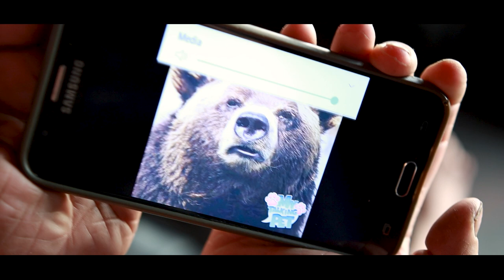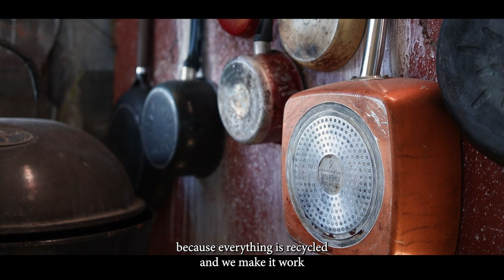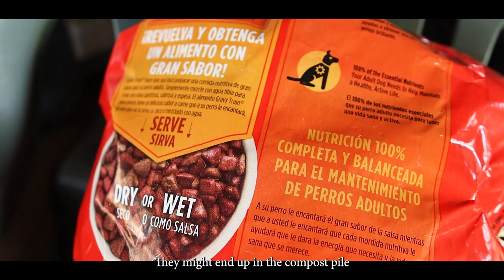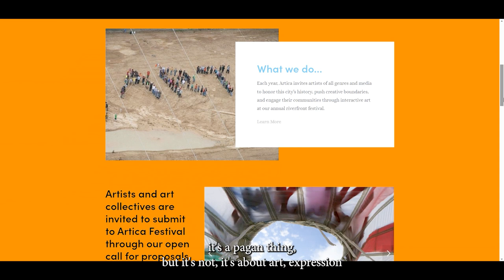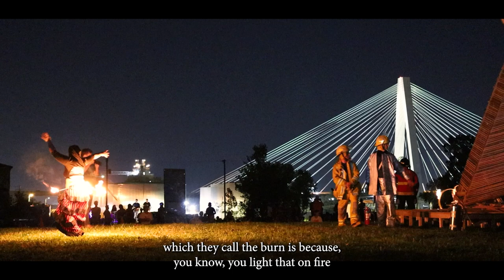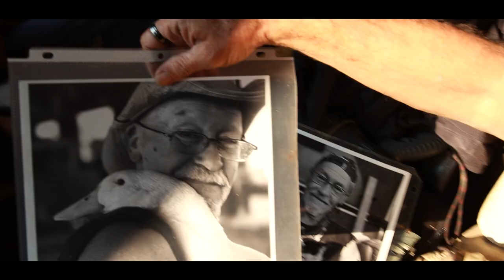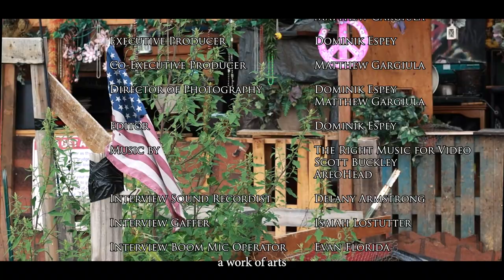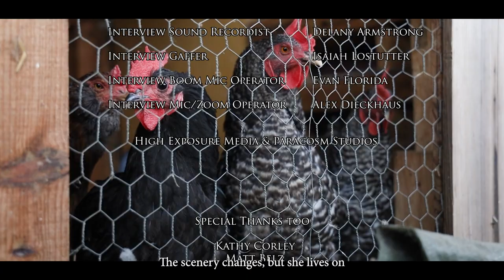THE OUTLANDER (St. Louis, Missouri) (Award Winning Short Film)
Kinematifest Film Festival Documentary Winner

THE OUTLANDER Extended Cut will be released Summer of 2022.

THE OUTLANDER is about uncovering the lives of two extraordinary people that are often hidden in the shadows of structured society. It's about breaking through the idea that people living against social norms cannot have a positive image in society. We follow John and Toni through a few months of their lives, documenting their experiences and learning what it means to be an Outlander. They tell us first hand the troubles they go through, but also explain the positives of how they live. Being an Outlander means caring for your neighbors, doing what you can to survive, spreading love and kindness, and most importantly helping others. John and Toni show us this throughout our time with them.

First off, Matt and I could not have made this film without John or Toni, so Thank You! Our goal for THE OUTLANDER is to change the way society views Homelessness. We believe that people who live against social norms/structure still have a place in society and can still help make our world a better place. Most of the time there are underlying factors that cause homelessness, some of these are just now getting national attention like Health problems, Mental Illness and Drug Addiction. We want our audience to know that a homeless person is not just some number in the system or one problem, they are much more. Until everyone realizes this and tries to help, we will always battle these stigmas.

The Extended Release of THE OUTLANDER will be released in the Summer of 2022.

Credits-

Cast                                                             John Wright
                                                                     Toni Werre
                                                                     Shrek

Director                                                       Dominik Espey
Matthew Gargiula

Executive Producer                                  Dominik Espey

Co-Executive Producer                            Matthew Gargiula

Director of Photography                         Dominik Espey
                                                                    Matthew Gargiula

Editor                                                         Dominik Espey

Interview Sound Recordist                        Delany Armstrong

Interview Boom Mic Operator                    Evan Florida

Interview Zoom/Mic Operator                     Alex Dieckhaus

Music
The Right Music for Video
Scott Buckley
AEROHEAD

Equipment Used:
Canon 90d
Canon RP
18-35mm Sigma DC HSM A
24-105 RF Canon IS USM
DJI Mavic Mini
Rhode onboard microphone
Adobe Premiere Pro
Adobe Audition